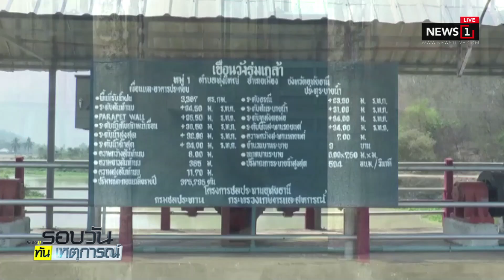สถานการณ์น้ำเขื่อนวังร่มเกล้า ส่อวิกฤต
สถานการณ์น้ำเขื่อนวังร่มเกล้า ส่อวิกฤต 03/03/2019